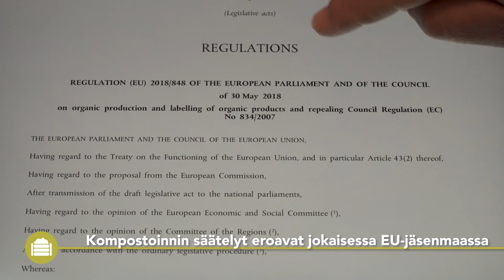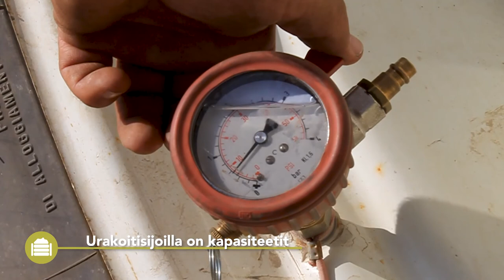Best4Soil: Termofiilisestä komposti: Käytännöllistä tietoa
Tämä Best4Soil-video tarjoaa johdannon termofiilisen kompostin tuotantoon ja käyttöön. Videon lopusta löydät lisätietoja näistä aiheista.